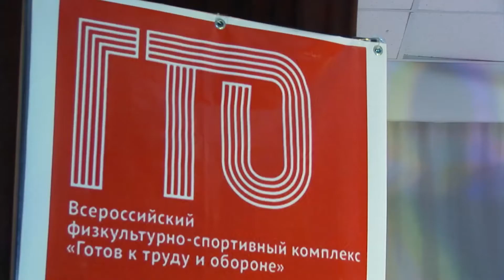Знаки отличия для спортсменов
60 ангарчан получили значки ГТО.